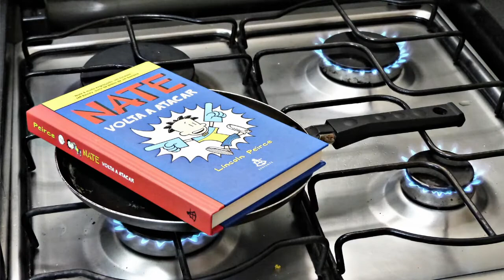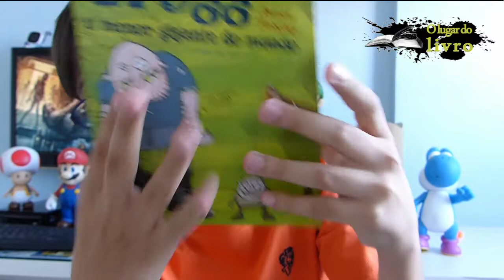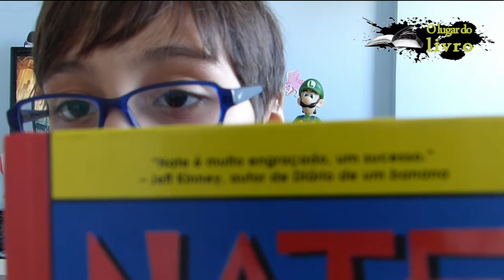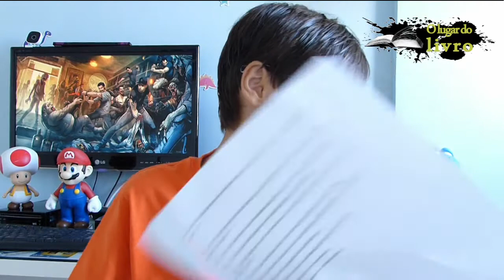TAG: Apocalipse Zumbi (André)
Respostas do André para a TAG:

Quais dez personagens você convidaria para compor seu grupo em caso de um apocalipse zumbi?

1 - Um personagem para liderar o grupo
2 -- Um personagem com conhecimentos médicos
3 -- Um personagem inteligente
4 -- Um personagem pra morrer primeiro
5 -- Um personagem badass
6 -- Um personagem duas caras
7 -- Um personagem engraçado
8 -- Um personagem medroso
9 -- Um personagem criança
10 -- Um personagem qualquer